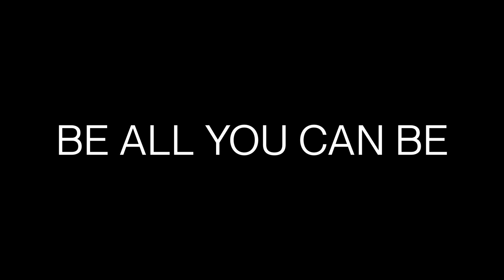Celebrating 105 Years of the Army Warrant Officer Cohort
How much do you know about warrant officers? Did you know that the Warrant Officer Cohort consists of today's Army's technical experts?
Check out what CW5 Shannon Garrett, a Senior Technical Advisor for PEO C3T, has to say about being a warrant officer.
U.S. Army